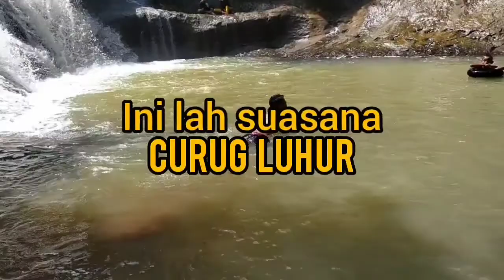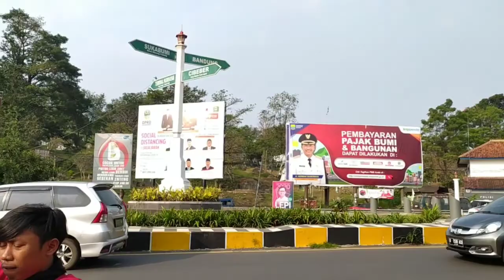BRRC CIANJUR TOURING allhamdulilah nyampe tujuan🤲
ridwanx998/ridwan030599

Ridwan AudiantoW

ridwanaudiantow

Terima kasih...